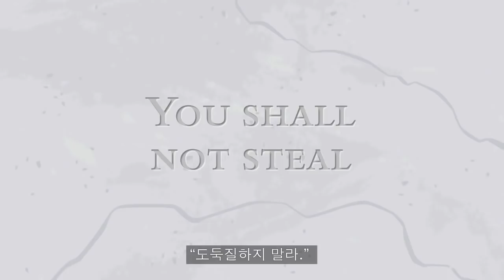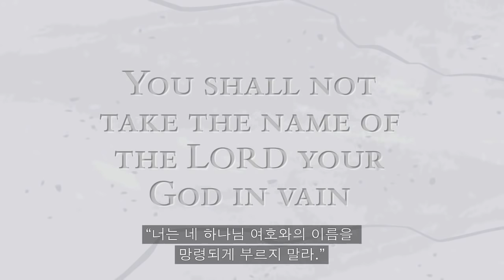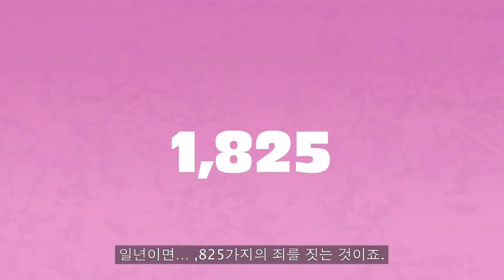BIBLE ANIMATION - Are You A Good Person? (한글자막)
Holy scriptures make young people wise to salvation through faith in Christ Jesus. [2 Timothy 3:15]
성경은 아이들을 지혜롭게 하며 예수님을 통한 구원에 이르는 길을 알려줍니다. [디모데후서 3장 15절]

[Beautiful and Classic Story for Children and Adults：아이들과 어른들을 위한 아름다운 이야기들]